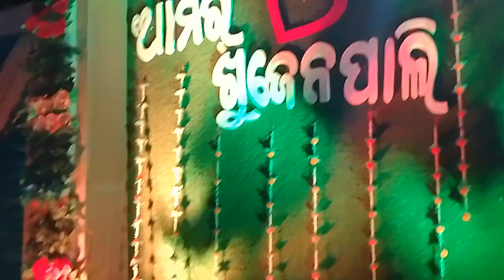ମାଁହେଶ୍ଵରୀ ମହିଳା ଦଣ୍ଡ ନୃତ୍ୟ